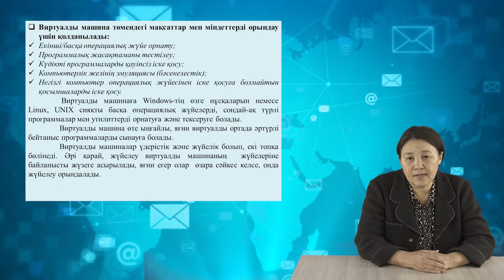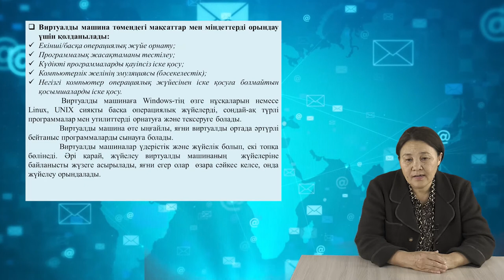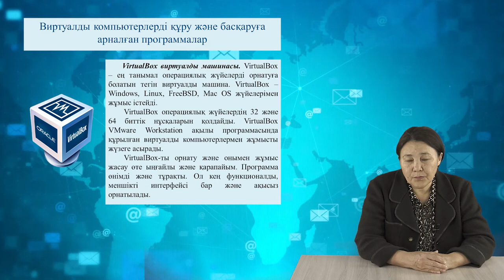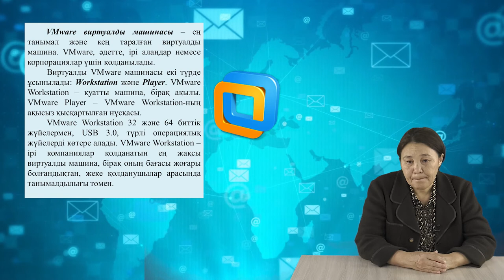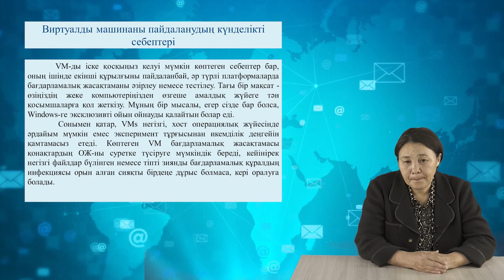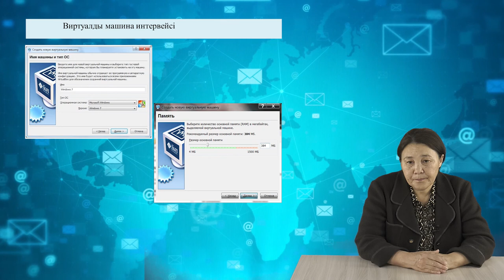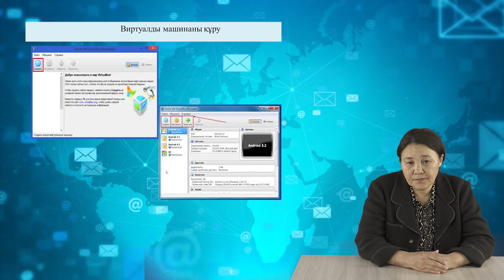6 Виртуалды машина